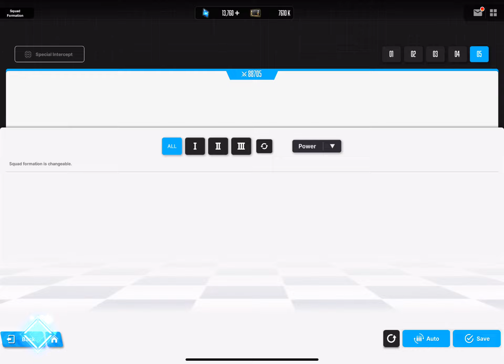Nikke Blacksmith Full Clear with Noise!